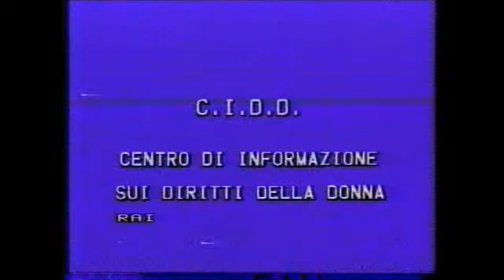Sigla Spazio Libero 1985